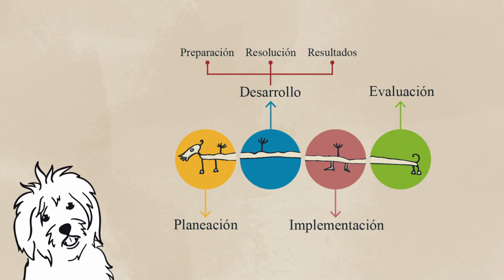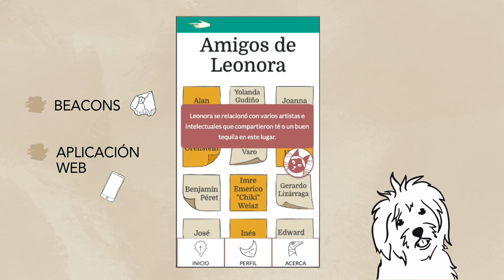Museografía interactiva en la Casa Estudio Leonora Carrington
Proyecto Terminal.
Alquimia, tecnología y vida cotidiana: museografía interactiva en la Casa Estudio Leonora Carrington

Alumnos:
América Fabiola Sánchez León
Itzel Alejandra Jiménez Loranca
Ollintzin Mary Carmen Rosas Juárez